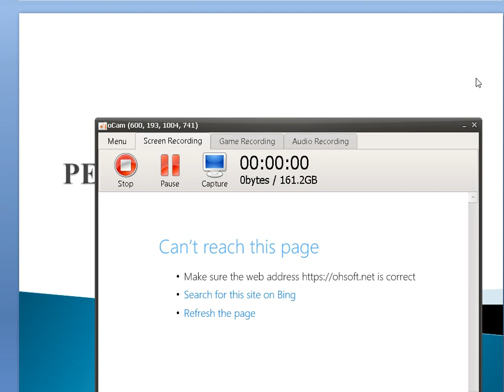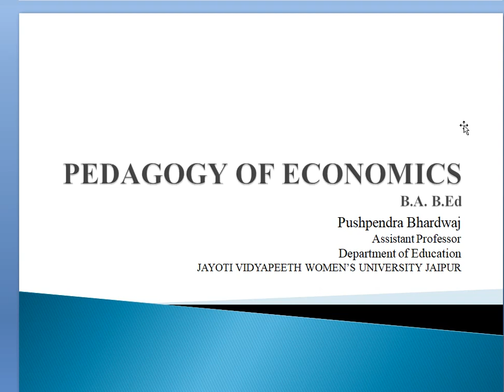29 CCE part 2